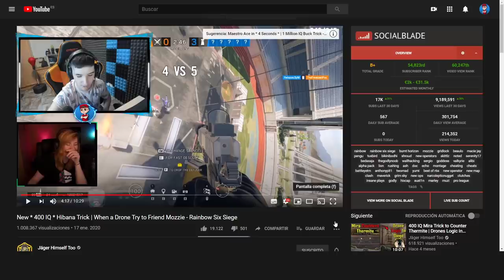Así es el NUEVO TRICK con Hibana en R6!